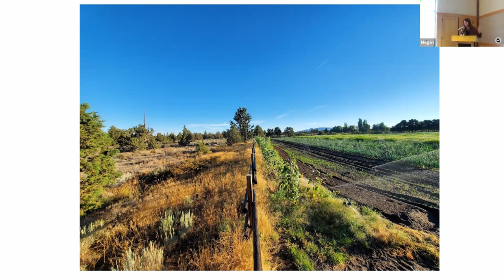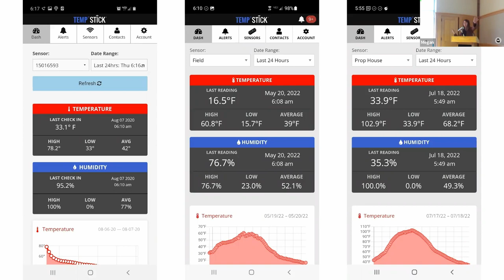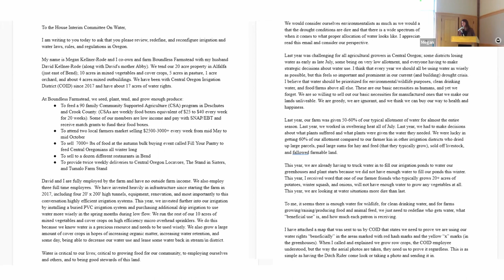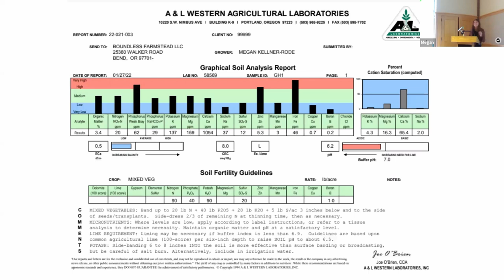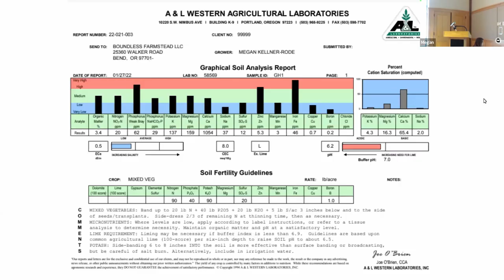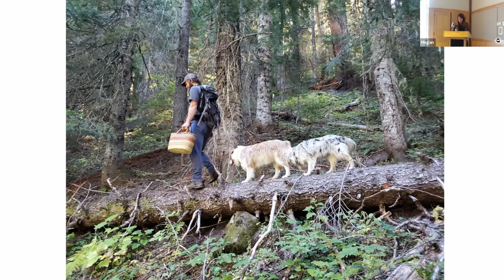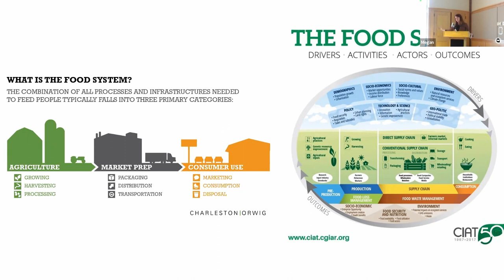Know Sustainability: Sustainable Farming in the High Desert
Hear from local farmers about their sustainable practices.

There is a wide spectrum of what we call sustainable farming. We will explore farming practices, certifications and labels, the local food system, and more.

At Boundless Farmstead, David and Megan use organic and sustainable practices to grow wholesale and retail vegetables, poultry, and eggs in Central Oregon. Boundless Farmstead was not the plan all along. Born not from heritage, ancestry, nor conformity but from an uncontrollable, rampant, and unbounded desire to do what we learned to be right; to tend the earth and to leave this world a better place for generations to come.

Boundless Farmstead's mission is to grow and cultivate healthy plants, animals, and communities and to form creative and sustainable practices by observing, listening, and studying.